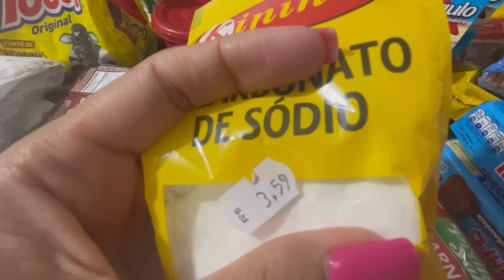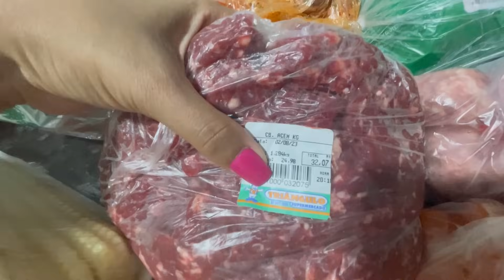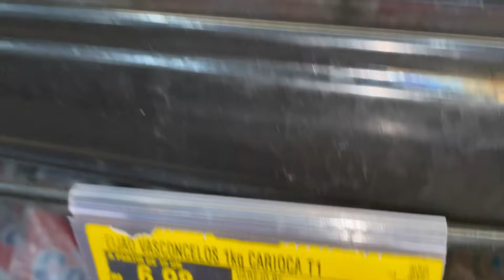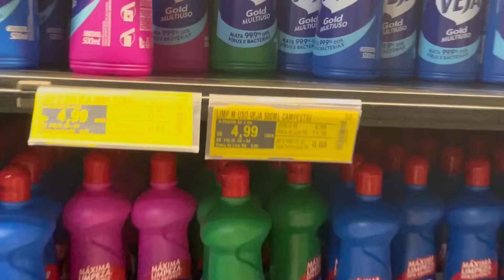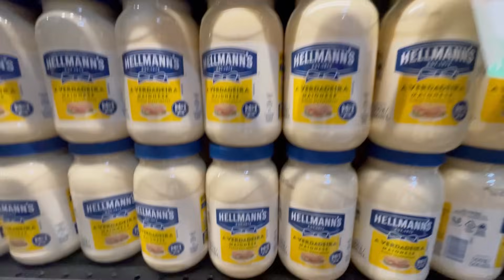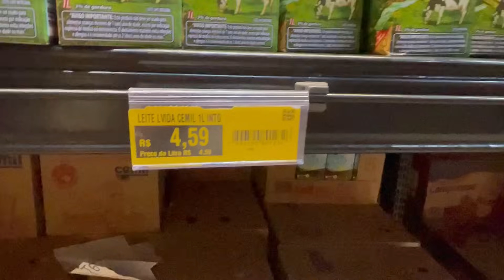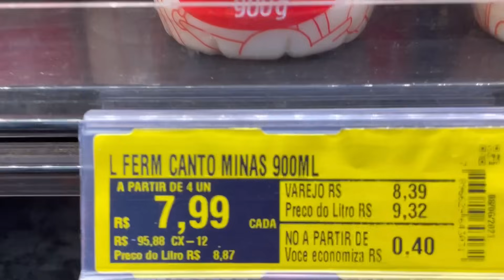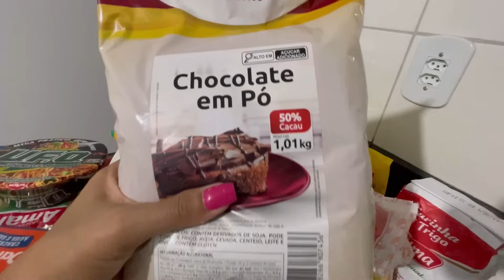FAZENDO AS COMPRAS DO MÊS DE AGOSTO 🥰😋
Olá galerinha, sejam bem vindos ao nosso canal!!  👨‍👩‍👧🐶🍕🧋🏙️

Somos "A Família Coelho" e  iremos mostrar nossa rotina pra vcs!!

Querem nos mandar mimos?

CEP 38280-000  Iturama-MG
A família Coelho 📬🎁

Regiane Luiz Henrique ( escreve assim mesmo )

Desde já muito obrigada por fazerem parte das nossas vidas!! ❤️